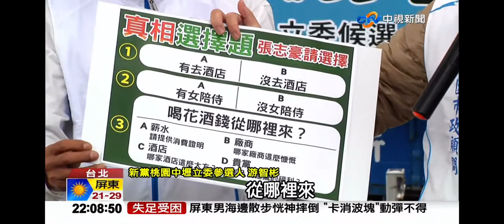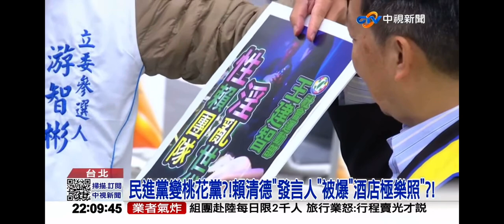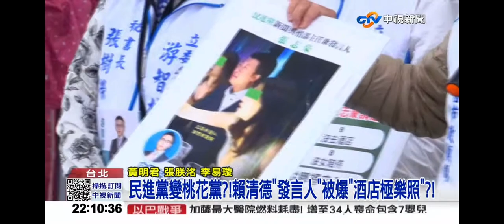2023-11-14中視2200即時新聞現場-民進黨變桃花黨?!賴清德＂發言人＂被爆＂酒店極樂照＂?!